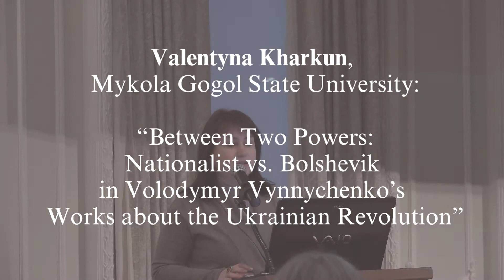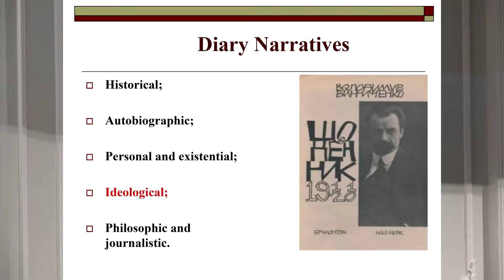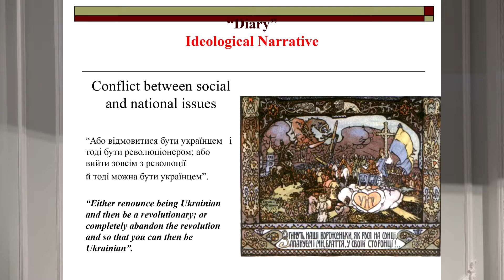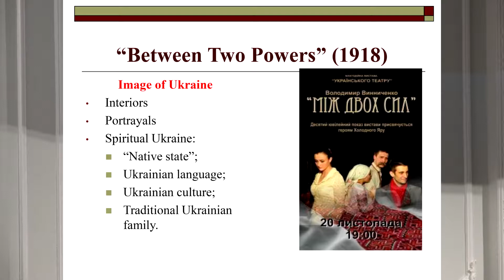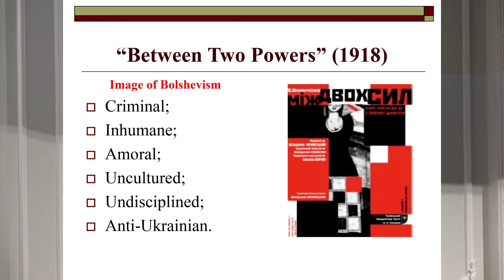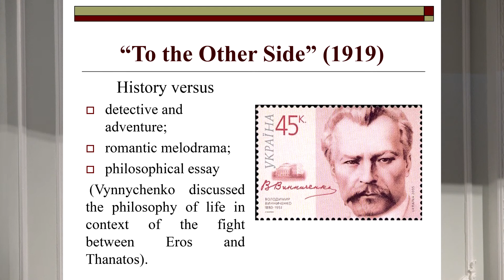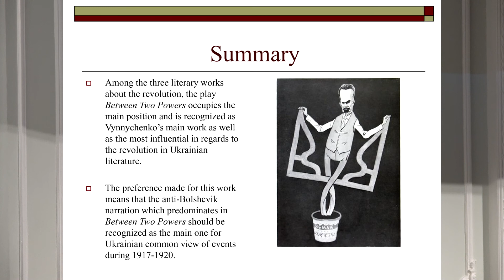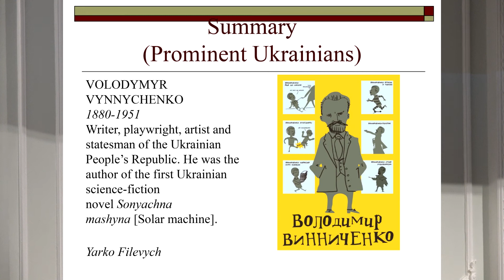Valentyna Kharkun: “Between Two Powers ... in Vynnychenko’s Works”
Valentyna Kharkun, Mykola Gogol State University:

“Between Two Powers: Nationalist vs. Bolshevik in Volodymyr Vynnychenko’s Works about the Ukrainian Revolution”

The Shevchenko Scientific Society
The Ukrainian Academy of Arts and Sciences in the U.S.
The Ukrainian Institute of America
announce an international conference in commemoration of

The 100th Anniversary of the
Ukrainian Revolution and the Proclamation of Ukraine’s Independence

Cultural Aspects of the Ukrainian Revolution
Myroslava Znayenko, Rutgers University, Chair
Oleh Kotsyuba, Harvard University, Discussant